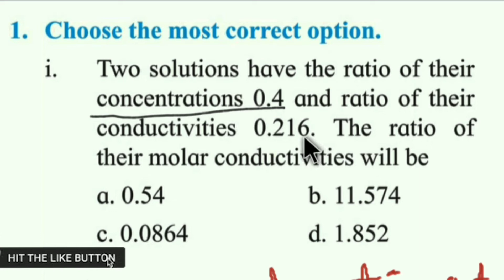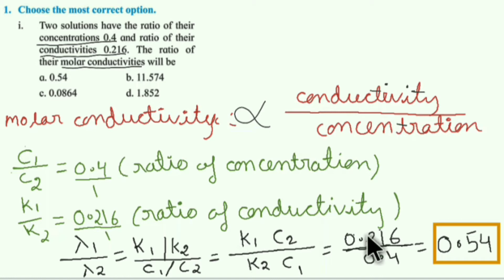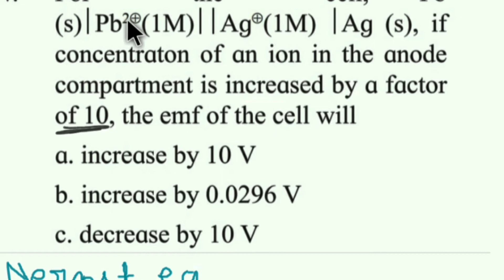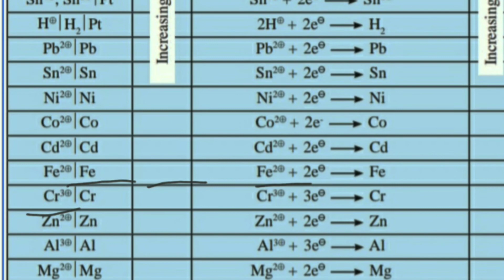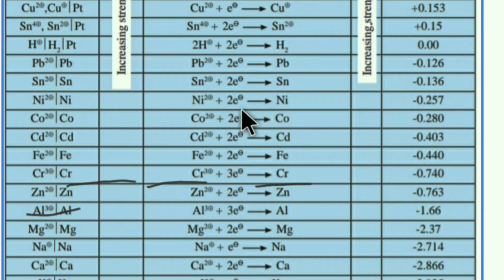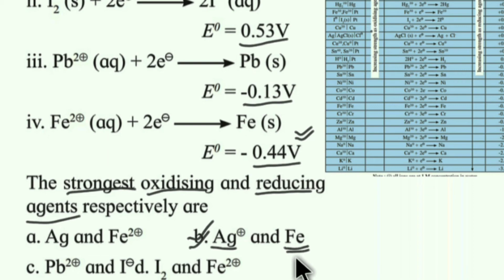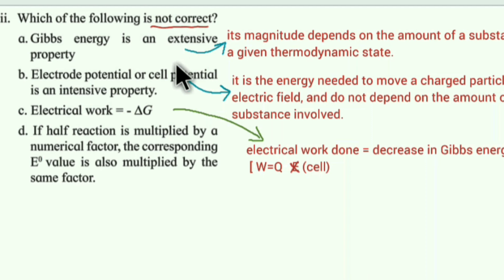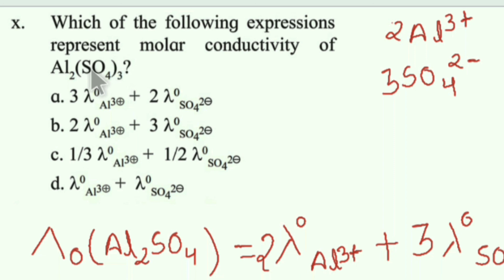Exercise solutions Chemistry Class 12th ||Electrochemistry Q.1(i to x) || Maharashtra Board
Exercise solutions Chemistry Class 12th

Electrochemistry
Q.1(i-x)